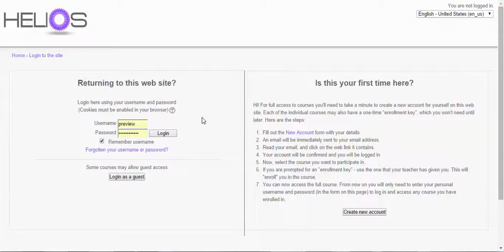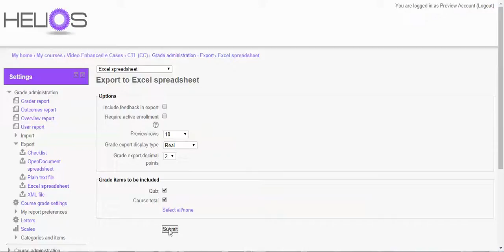Gradebook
This video explains the different options available to teachers in their Moodle Gradebook, including how to export their student grades.